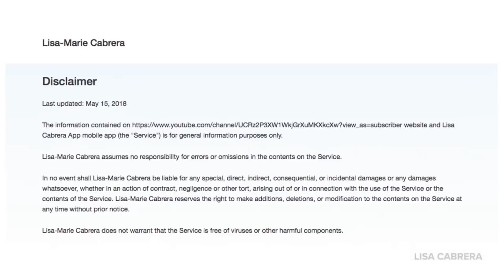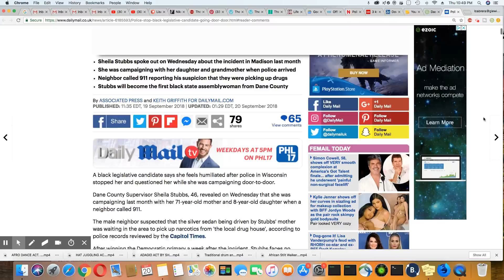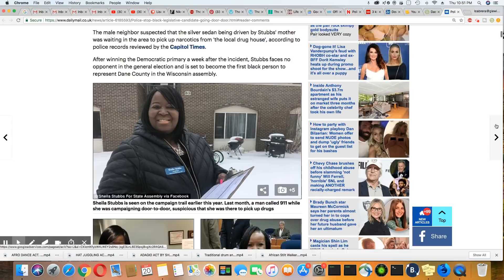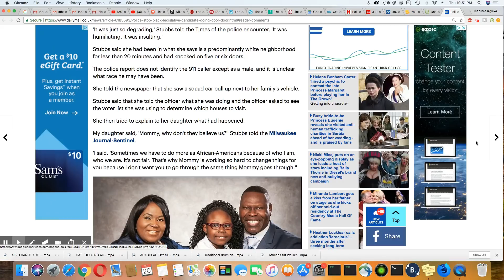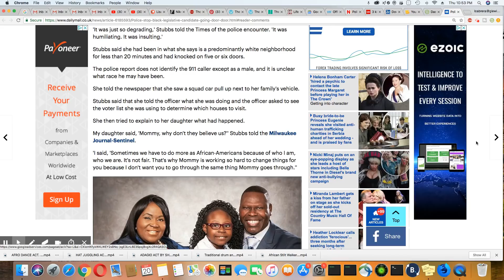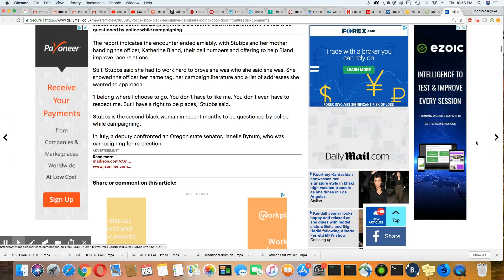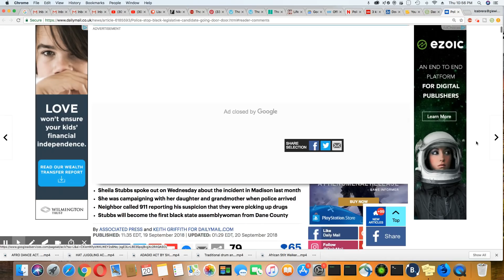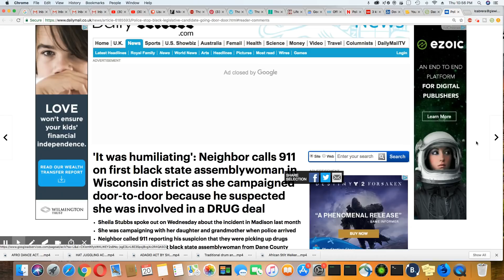Police Called On Wisconsin's First Black Assemblywoman